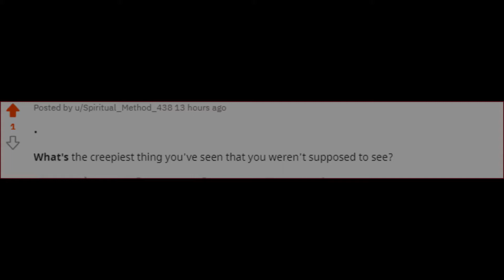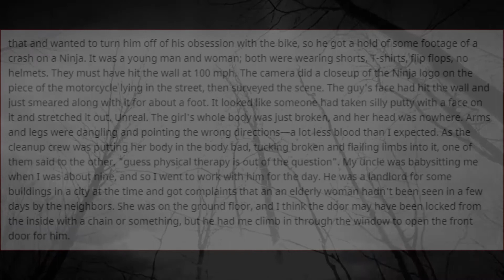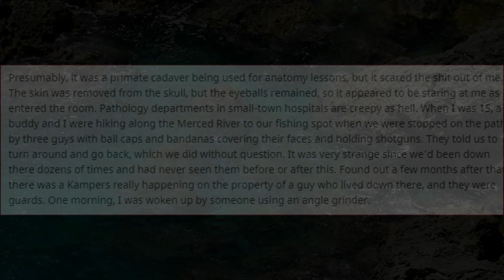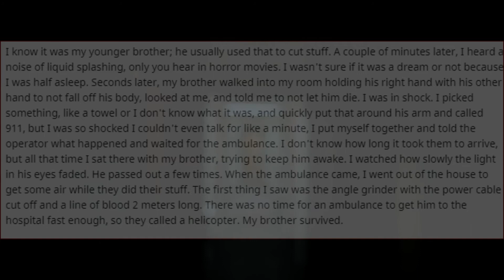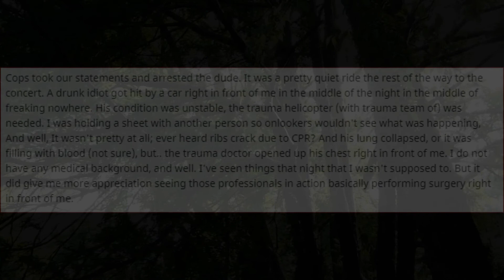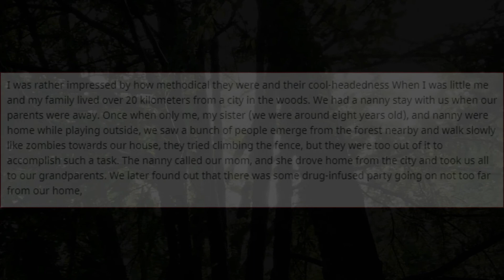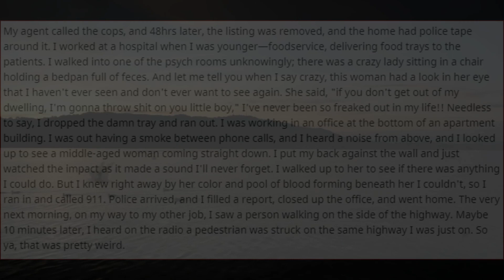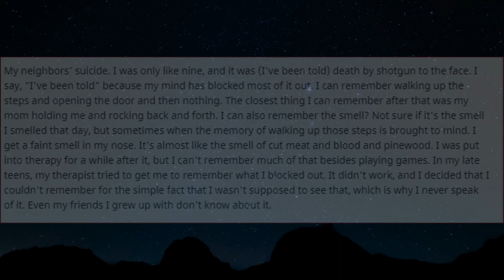R/AskReddit Scary Story | What's the Creepiest Thing You've Seen That you Weren't Supposed to See?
R/AskReddit Scary Story | What's the Creepiest Thing You've Seen That you Weren't Supposed to See?  In this video we go over the top answers on R/AskReddit Scary Story | What's the Creepiest Thing You've Seen That you Weren't Supposed to See?  "

Welcome to Reddit Scary! Our videos consist of the most horrifying and scary videos online. All of our scary stories are obtained from reddit and the creepypasta community. Our scary stories will leave your bones chilling with creepy pasta. These Reddit stories are featured in askreddit and nosleep! You no longer have to ask reddit, now you can just enjoy the best scary reddit story content. We are known as the askreddit scary haunted ghosts! BEWARE... All of the videos posted are true scary stories. Discover the most unusual and paranormal investigations.

Do not watch these horror stories at night!